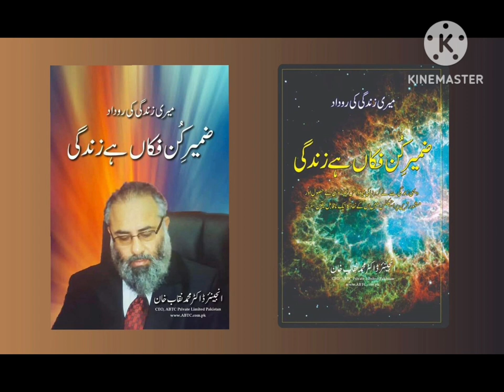Journey Of My Life : An Extraordinary Autography| Audio book. Part-4 | आत्मकथा